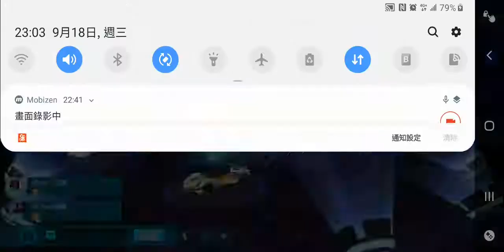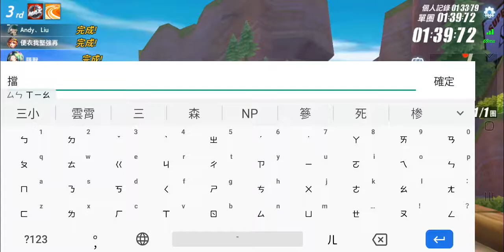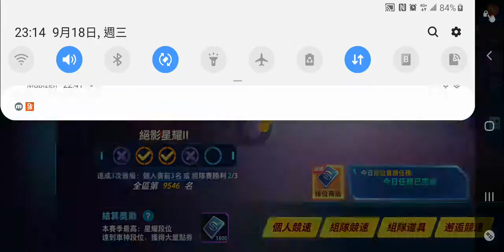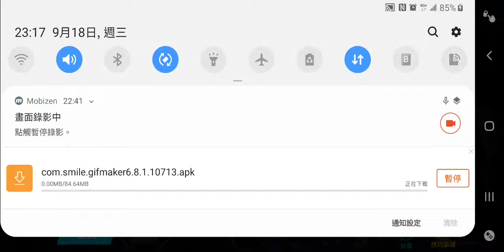極速領域 S5賽季星耀二晉級賽 全程實錄 1.挑戰一次晉級能成功嗎？